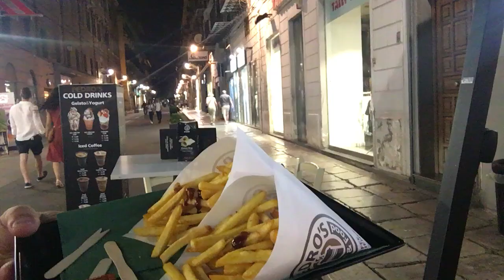Casa li bassi Alfredo li bassi e Laura Vega la patata 2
Seguiteci e vi divertirete